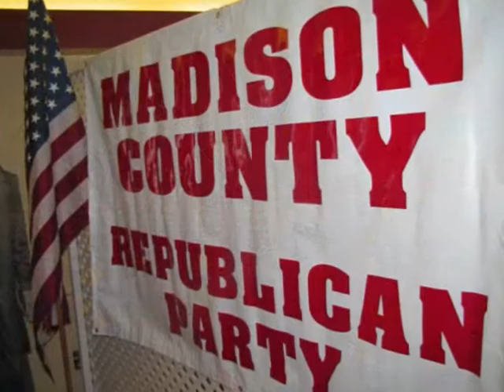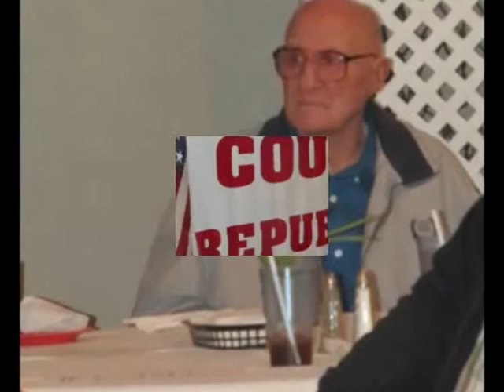NC State Senator Ralph Hise, Jr. @ the 2011 Madison County GOP Lincoln-Regan Dinner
Caught up with newly elected NC State Senator Ralph Hise,Jr  at the
2011 Madison County GOP Lincoln-Regan Dinner.

Event filmed in Mars Hill, NC

More video coming.